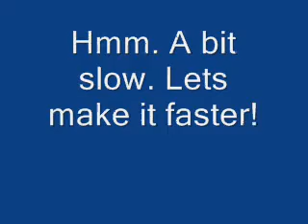ChallengeYou - The Big Bomb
OK, this is The first ChallengeYou Animation. I know it could be better, but as it's the first, it was hard.

In the future I'll do stuff like: Plane Crashes, Mario, Fire and more stuff like that!